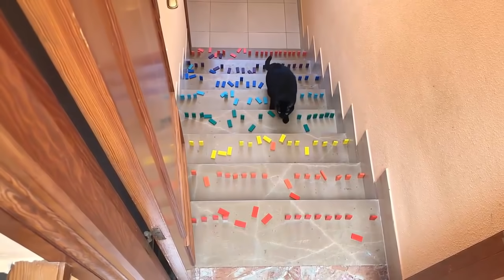Gatos Luna y Estrella reaccionando a el desafío de la pared invisible y domino / Videos de gatitos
Desafíos y competencias para mis gatitos Luna y Estrella, mi perrito Cuqui y las gatitas youtubers Chocolate y Nata. En el video de hoy pasa esto: mis mascotas los gatos graciosos y mi perro deben saltar un muro hecho con plástico transparente y subir unas escaleras con mas de 100 fichas de domino de colores ¿qué reacción tendrán mis gatos chistosos y el perro divertido a estos nuevos retos? Veremos a Lola y sus mascotas que hablan este nuevo challenge en español